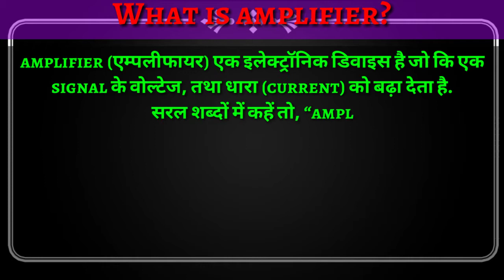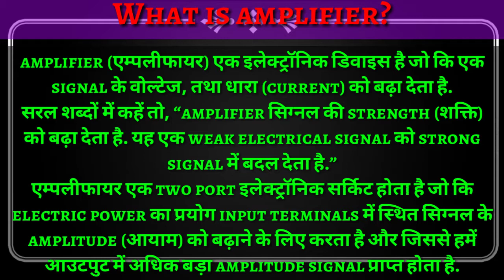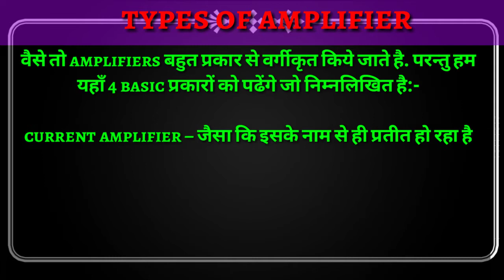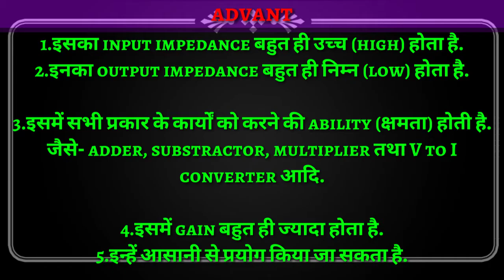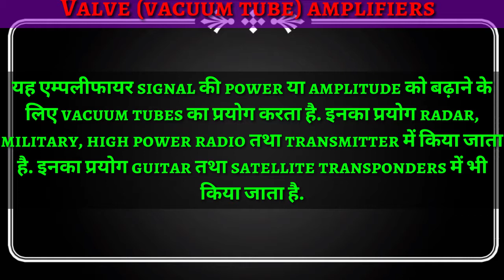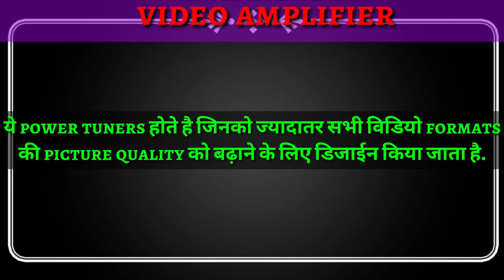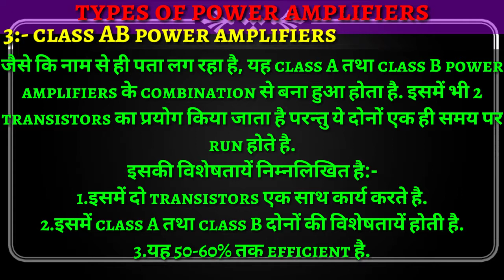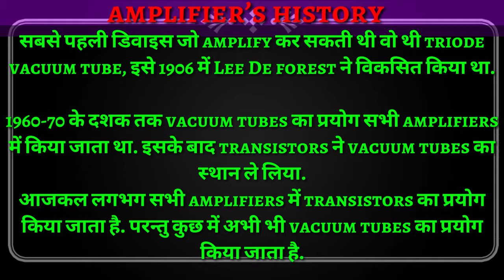Amplifier || how to make amplifier at home ||anubhavshukla | Learn Step by Step Tutorial in HINDI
Hey Guys, This video is the lecture of Basic of Electronic in which you will learn   What is amplifier in hindi – एम्पलीफायर (प्रवर्धक) क्या है?,
 characteristics of amplifier in hindi (एम्पलीफायर की विशेषतायें),
 types of amplifier in hindi (एम्पलीफायर के प्रकार),
 power amplifier in hindi (पॉवर एम्पलीफायर क्या है),
operational amplifiers (op-amps) in hindi,
advantage of operation amplifiers (op-ams) in hindi (ऑपरेशनल एम्पलीफायर के लाभ),
 Valve (vacuum tube) amplifiers in hindi,
transistor amplifiers in hindi,
Klystron,
instrument amplifiers,
 types of power amplifiers in hindi (पॉवर एम्पलीफायर के प्रकार),
 amplifier’s history in hindi (एम्पलीफायर का इतिहास),
what is amplifier in english,
what is amplifier in car,
what is amplifier hindi,
what is amplifier in physics,
what is amplifier class,
what is amplifier gain,
what is amplifier in electronics,
what is amplifier in hindi,
what is amplifier and preamplifier,
what is a amplifier for audio,
what is amplifier bandwidth,
what is amplifier bridge mode,
what is sound amplifier by google,
what is amplifier clipping,
what is amplifier connection,
what is amplifier circuit,
what is amplifier channel,
what is amplifier class d,
what is amplifier damping factor,
what is differential amplifier in electronics,
what is amplifier for,
what is an amplifier for speakers,
what is mono amplifier for car,
what is amplifier gain overlap,
what is transistor amplifier in hindi,
what is power amplifier and its types,
what is amplifier output,
what is amplifier remote wire,
what is amplifier sag,
what is an amplifier in save the world
In

Queries Solved:
1) are amplifiers supposed to get hot,
can amplifier improve sound quality,
can amplifiers be used as speakers,
can amplifier damage speakers,
tin can amplifier,
do amplifier kaise connect kare,
do amplifier ko kaise jode,
do amplifiers sound different,
do amplifier ek sath kaise bajaye,
do amplifier ko ek sath kaise jode,
do amplifiers need to be broken in,
do amplifiers make a difference,
do amplifiers really sound different,
how do amplifiers work,
does amplifier make speakers sound better,
does amplifier improve bass,
how does amplifier circuit work,
does an amplifier improve sound quality,
have to make amplifier,
how amplifier circuit works,
how amplifier works animation,
how amplifiers work in hindi,
how amplifiers work with speakers,
how make amplifier at home,
is amplifier necessary for electric guitar,
is amplifier output ac or dc,
which amplifier should i buy,
what amplifier should i buy,
what amplifier do i need for my subwoofer,
what amplifier for speakers,
what amplifier do i need for my speakers,
what amplifier should i buy for my speakers,
what amplifier do i need for my car speakers,
which amplifier is best for car,
which amplifier board is best,
which amplifier is best for my subwoofers,
which amplifier is best for my speakers,
which amplifier do i need,
why amplifier is used in car,
why amplifier heat up,
why amplifier has high input impedance,
why amplifier should have high input impedance,
why amplifier clipping,
why use amplifier